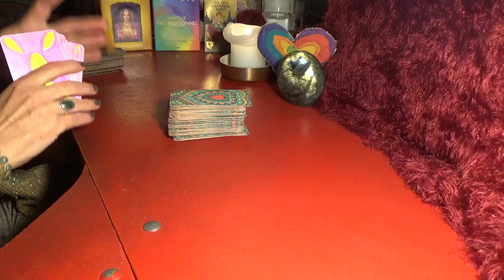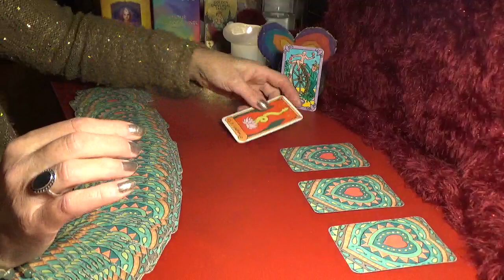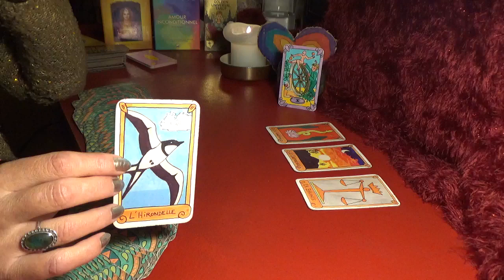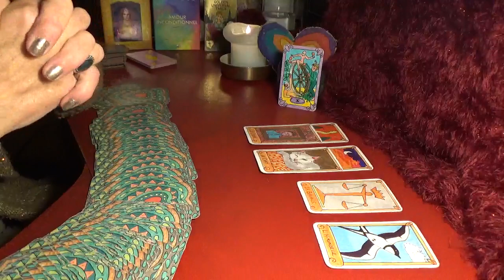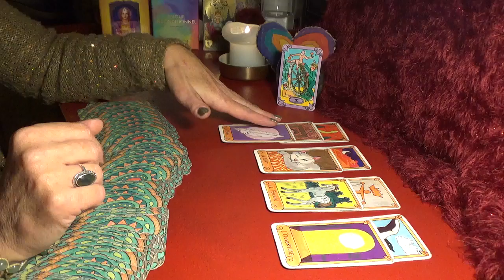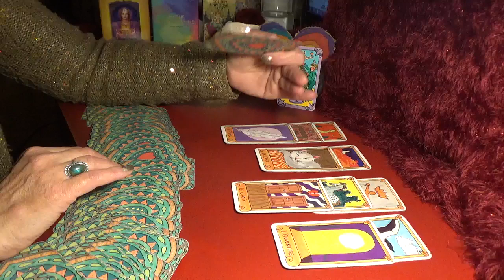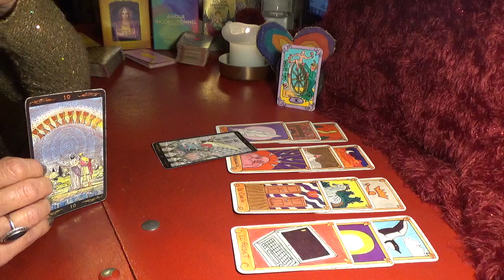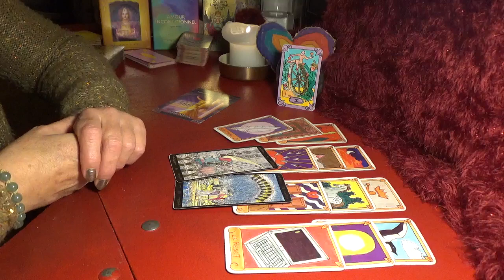LION Sentimental Décembre 2022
Bonjour à tous! Je suis très très en retard ce mois-ci, et je ne peux pas expliquer pourquoi sans raconter ma vie, donc je m'abstiens.. ;-)
Pardon de ne pas avoir répondu à vos derniers commentaires, et pardon à l'avance de ne pas répondre aux commentaires qui viendront sous ces nouvelles vidéos. Je vous souhaite de JOYEUSES FÊTES à tous, je vous aime!

Ces petits gestes soutiennent grandement cette chaîne et je vous en remercie!

Paix, joie et amour sur vous tous...